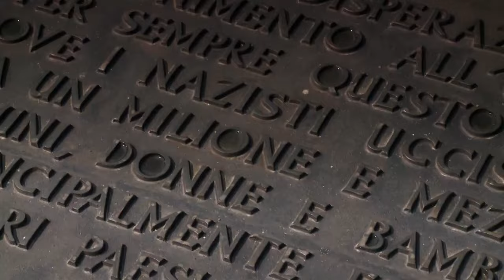Duchové Třetí říše (15.12.2023 ve 20:00 na CS HISTORY)